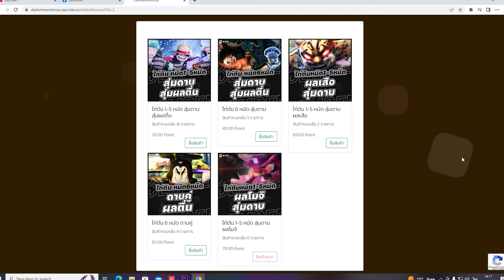[ blox fruit ] -highlight- ล่าค่าหัวด้วยสามดาบที่คนเล่นบ่อยสุด ล่าง่ายจนโดนด่า Hack!!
ขอบคุณสำหรับ 1000 ซับ
ร้าน Darkelementshop ร้านซื้อรหัสบล็อกฟุตราคาถูก!!